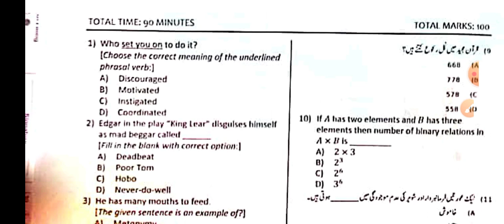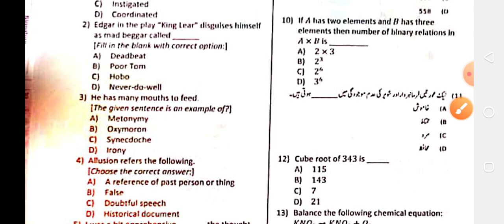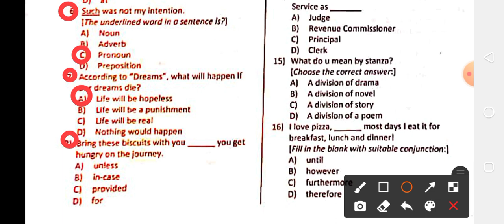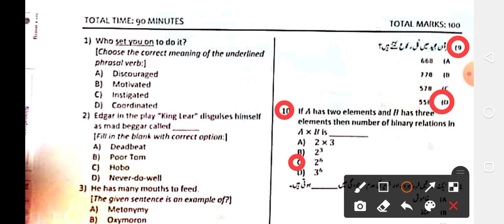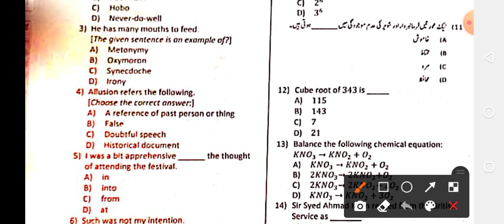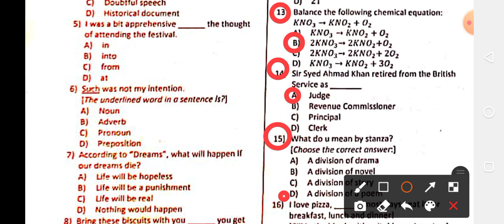SST(General) ETEA Test Ex-FATA Districts Test Date:20/03/2021 Part:01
SST(General) ETEA Test Ex-FATA Districts Test Date:20/03/2021